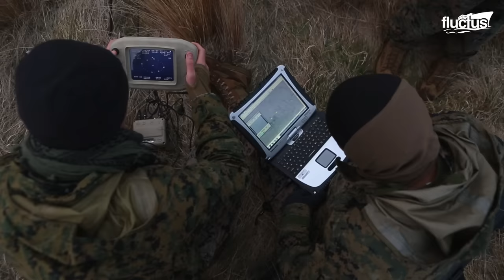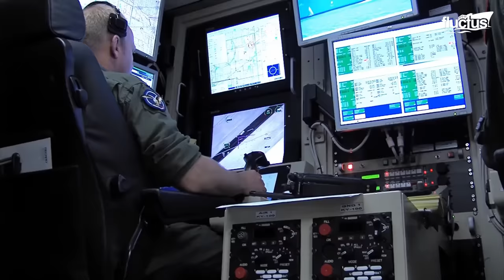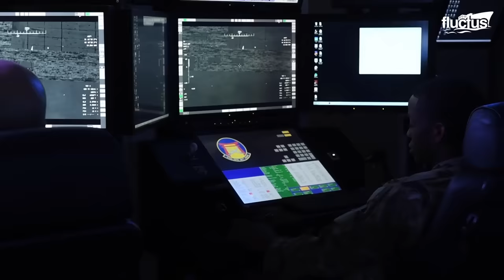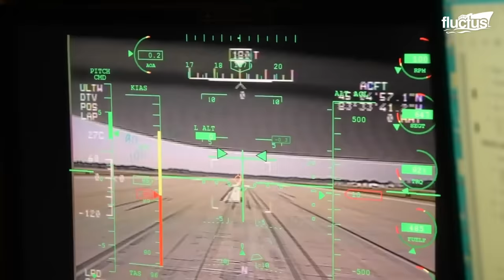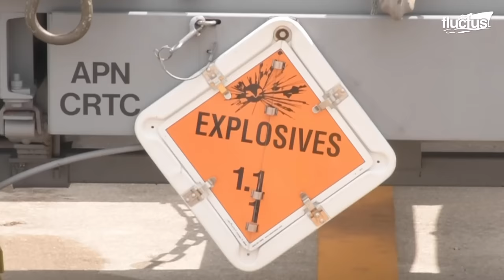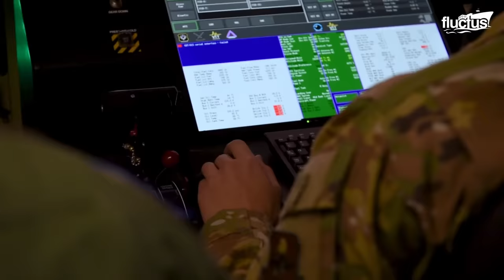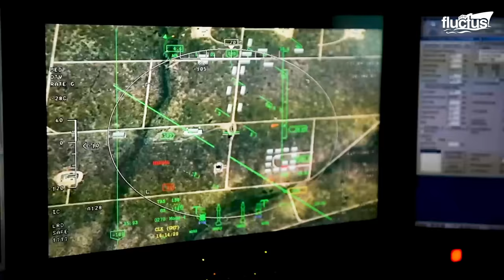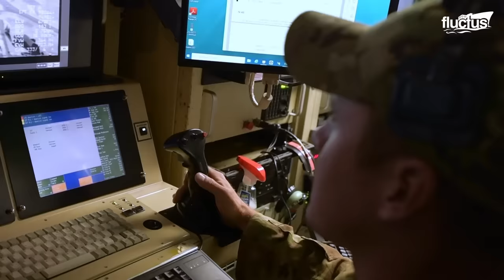Starting US Massive $200 Million Spy Drone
Welcome back to the Fluctus Channel for a little more perspective into the United States Air Force's  massive and less massive drone usage, including the RQ-4 unmanned aircraft and its impressive capabilities at very high altitude.